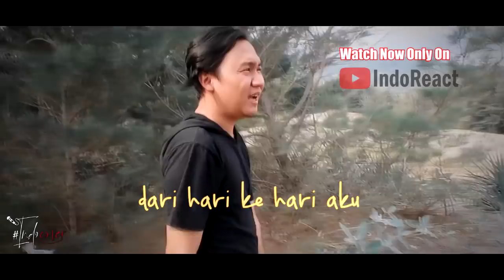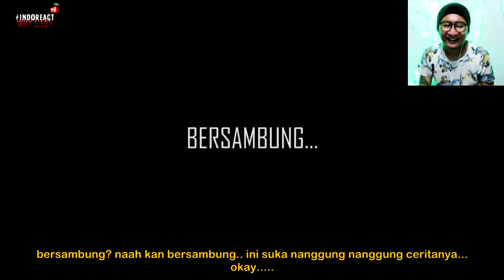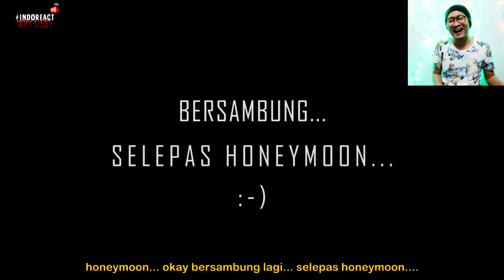🔴 React to REMPIT 2 EPISODE 3 & 4 - Gabansaleh 19